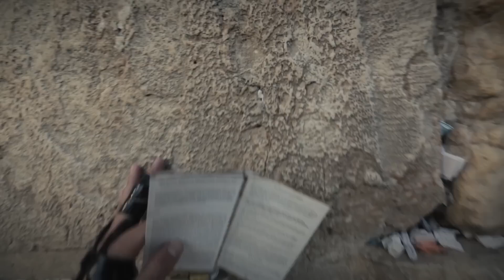Teaser Tetelestai - It is Finished | English Version | Before The Throne Worship